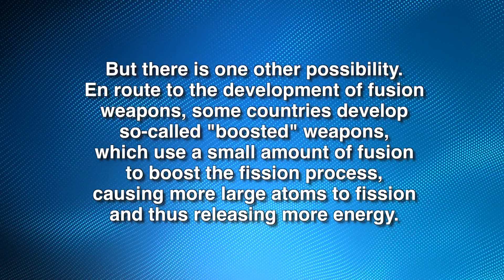TW Webcast: Did North Korea Create a Hydrogen Bomb?